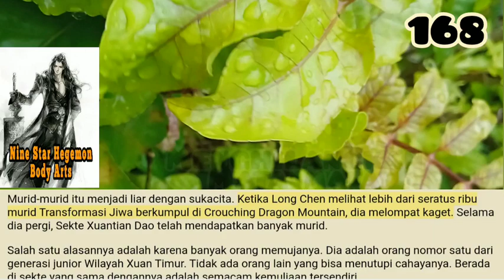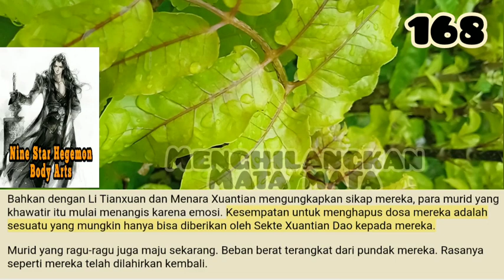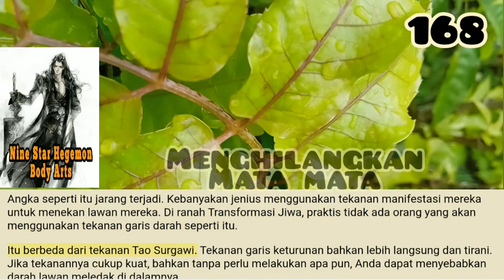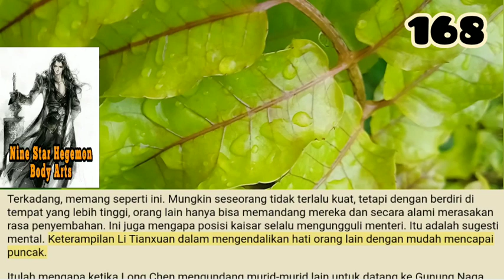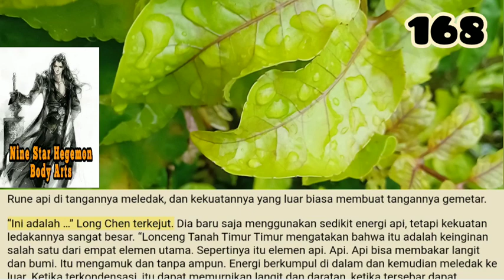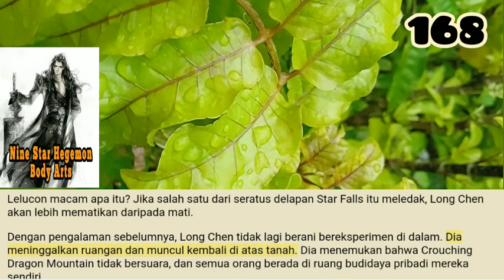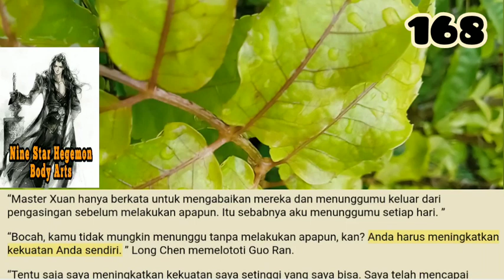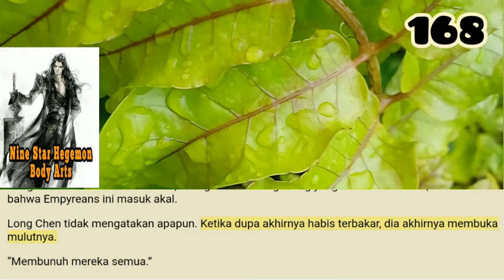Menghilangkan Mata mata, NSHBA 168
Seluruh kerumunan menjadi kacau dengan beberapa murid berteriak. Murid-murid itu dipaksa untuk datang ke Sekte Xuantian Dao, dan mereka menghabiskan setiap hari khawatir tentang ditemukan, serta kutukan hati nurani mereka sendiri.

storian gallery